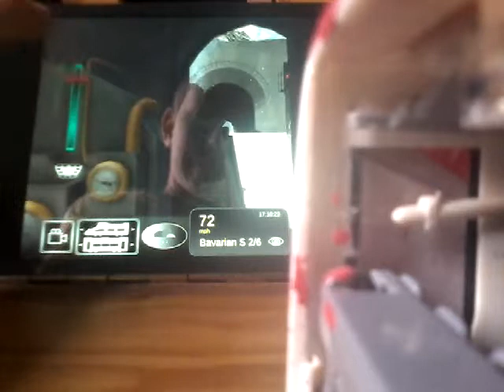Met de Bavarian S 2/6 Rijden(Train sim #1)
NAAM Bavarian S 2/6
Total build 1
Builder maffei
Wheel 4-4-4
Top speed 154.5 km/h
Current Nuremberg Transport Museumn